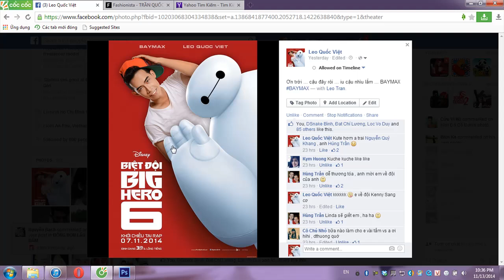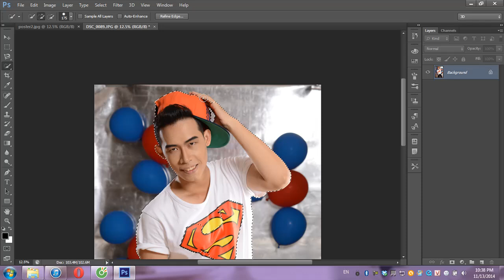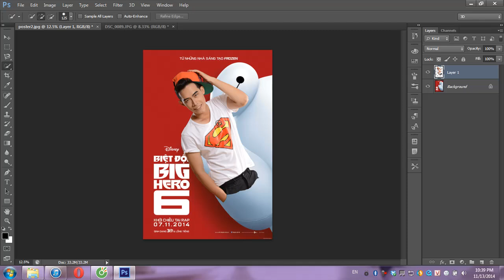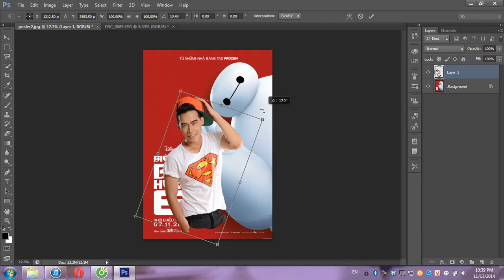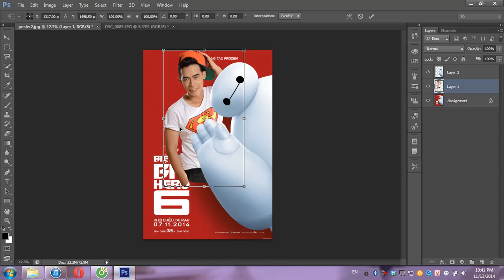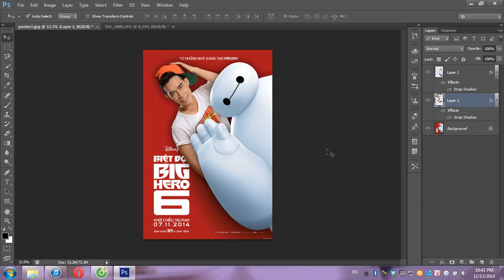Photoshop Online s2 - Tập 12 - Cắt ghép poster : Biệt Đội Hero - BAY MAX